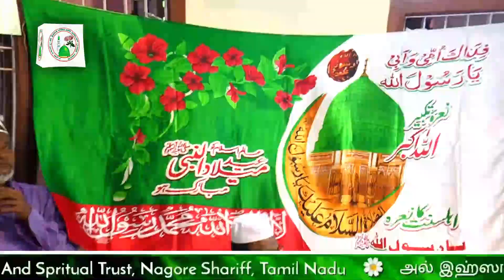புனிதமிகு புர்தா மஜ்லிஸ் | Majlis E Burda Shareef | Nagore Burda Majlis | Al Ihsan Nagore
Al Ihsan Nagore

Assalamu Alaikkum Wa Rahmathullahi Wa Barakathuhu

This Is A Best Tamil Islamic YouTube Channel Where We Can Get Best Tamil Bayans With The Evidence Of Al Quran And Ahlus Sunnah And With Love Of Our Most Lovable Prophet ﷺ  From Our Special Best Islamic Leaders And Scholars...